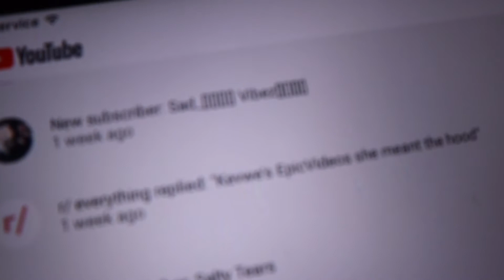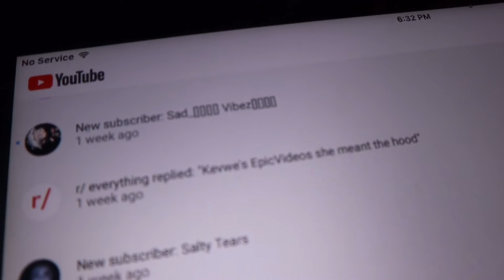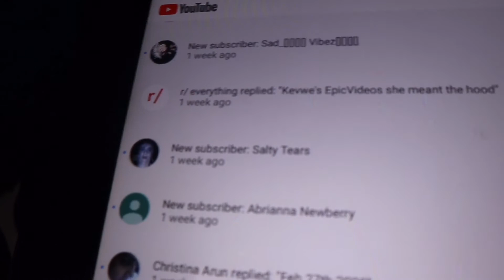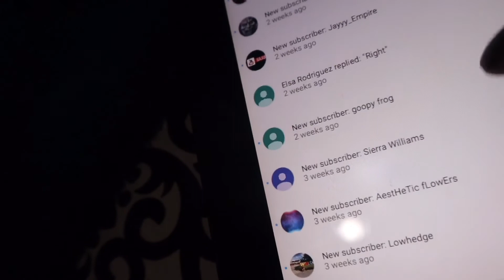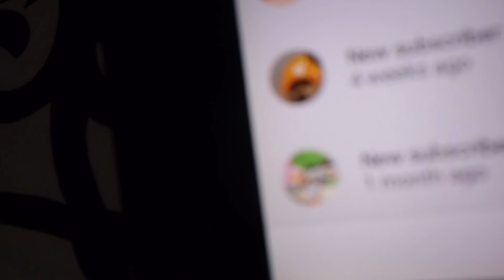Shoutouts!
In this video I will be giving shoutouts to people who have been supporting me in some kind of way..